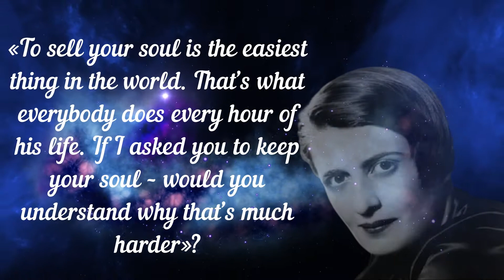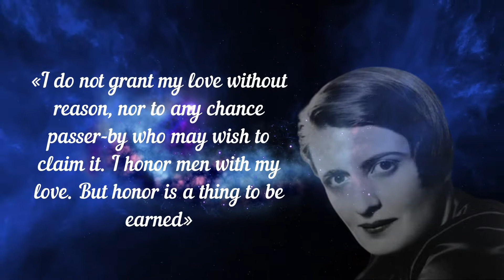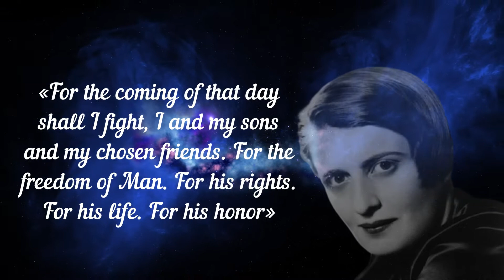«The secrets of this earth are...», — Ayn Rand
🔥 In creating her novels, Ayn Rand sought to make real her exalted view of man and of life — “like a beacon,” Ayn Rand wrote, “raised over the dark crossroads of the world, saying ‘This is possible.“
Ayn Rand's best 10 quotes in 2 minutes.
                                                Ayn Rand
Ayn Rand born Alisa Zinovyevna Rosenbaum was a Russian-American writer and philosopher. For millions of readers, the experience of entering Rand’s universe proves unforgettable. Although she received criticism for her philosophical arguments, Ayn Rand had a major contribution to the world of literature and her body of work left a mark on the Western culture.